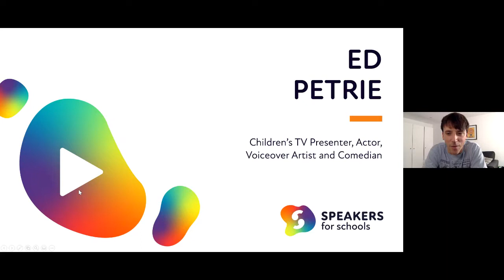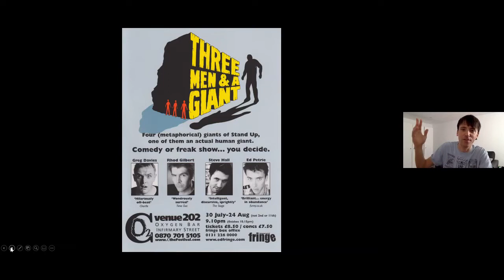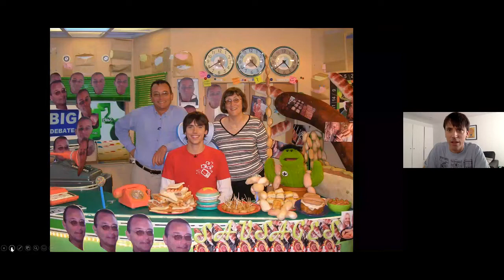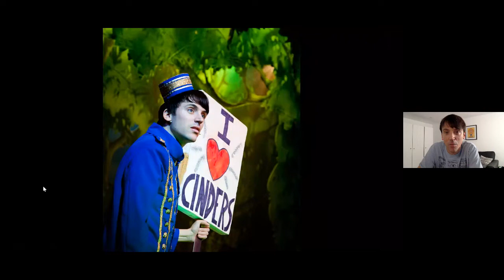Jetting Around The Globe: Ed Petrie Reveals His Thrilling TV Career!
TV presenter, actor, and comedian Ed Petrie shares his experiences of working in television in this enlightening 2020 filmed session. Ed answers students' questions, providing a behind-the-scenes look at the TV industry.

Growing up in Littlehampton, Ed's journey began with Amateur Dramatics, starring in productions like 'Bugsy Malone' and 'Sound of Music'. His passion for drama earned him a scholarship at a boarding school, where he spent most of his time in the theatre. Despite a stint at the National Youth Theatre, Ed realised he needed to invest more effort into his craft. He went on to study Drama and Theatre Arts at Goldsmiths University, eventually shifting his focus towards a career in television.

Starting behind the camera while doing stand-up comedy, Ed's path led him to become a TV presenter. His big break came with an audition at Nickelodeon, a role he embraced with confidence, leading to a three-year stint with the channel. He was later poached by CBBC, where he became known for working with his famous cactus sidekick, Oucho.

Ed currently presents CBBC’s ‘Marrying Mum and Dad’ and the comedy travelogue ‘All Over the Place’. He also hosts events for BAFTA and works on corporate projects for clients like Puffin Books, in addition to presenting live, worldwide cinema broadcasts for the British Museum’s Pompeii and Vikings exhibitions.

Come and join us on social!